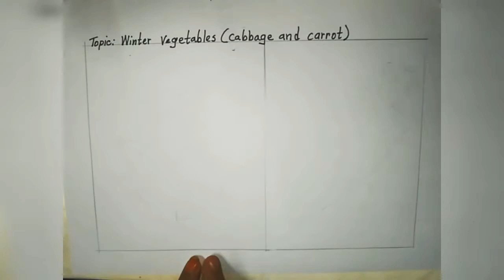Winter vegetables| part 1